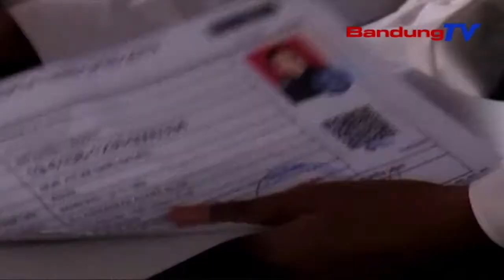Bupati Nitenan Prakprakan Tes CPNS | TP | BANDUNGTV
TP | BANDUNGTV | IWAN M. RIDWAN | Pamarentah Kabupaten Bandung Ngaliwatan Badan Kepegawaian Pendidikan Dan Pelatihan Sumber Daya Manusia, Ngokolakeun Tes Calon Pegawai Negeri Sipil Atawa CPNS. Meh Tilu Belas Rebu Warga Ilubiung Dina Eta Tes, Tina Jumlah Formasi Anu Dipibutuh Ku Pamarentah Kabupaten Bandung, Anu Nitih Tilu Ratus Salapan CPNS.